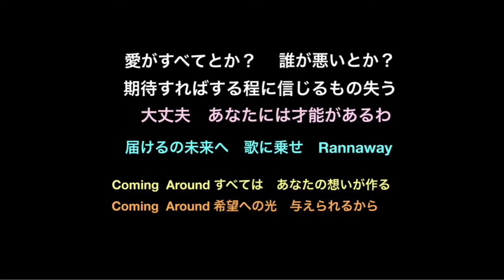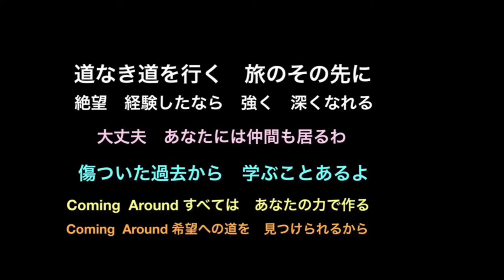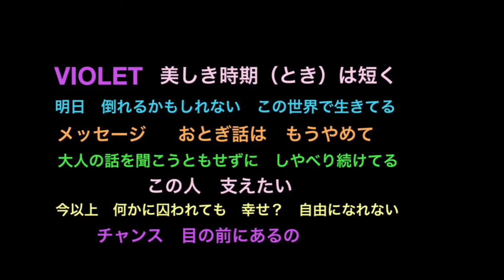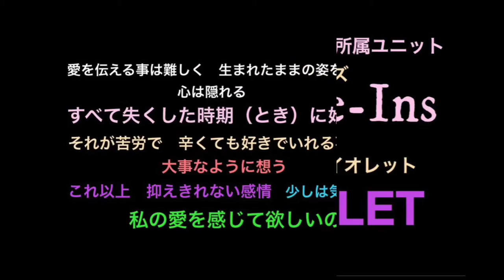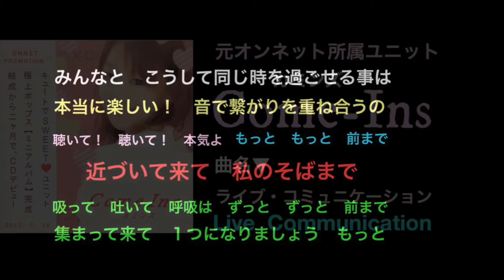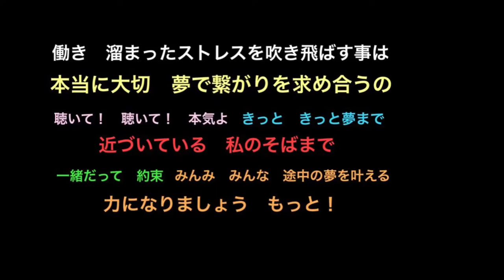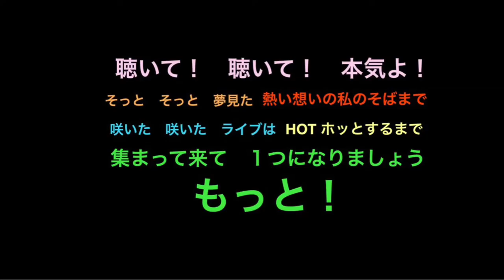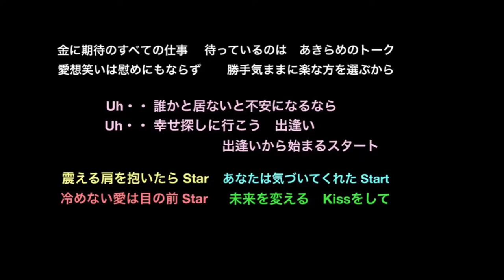Come-Ins（カミンズ）Album Full アルバムフル（オリジナル曲）全６曲 HQ（歌詞つき）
曲名：Come-Ins（カミンズ）
　　　Album  Full  ミニアルバムフル
（オリジナル曲）
1. 夢の音は神の声
（インストゥルメンタル）
2. Coming  Around
3. IMAGE（イメージ）
4. VIOLET
5. ライブ・コミュニケーション
6. 出逢いから始まるスタート！

ユニット名：Come-Ins（カミンズ）
作詞・作曲：音作録助（佐伯憲一）
演奏：音作録助ひとりバンド
うた：カズミン（野村和美）
2012年　結成～解散

録音・録画・編集・配信：
オンネットプロモーション